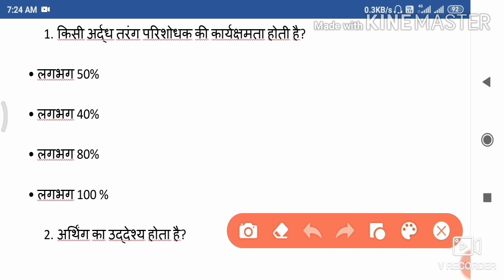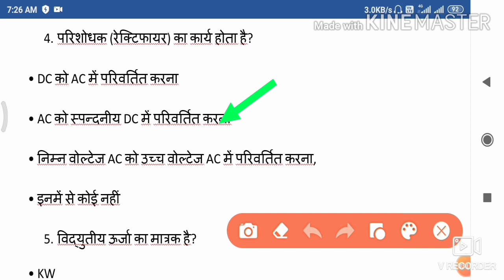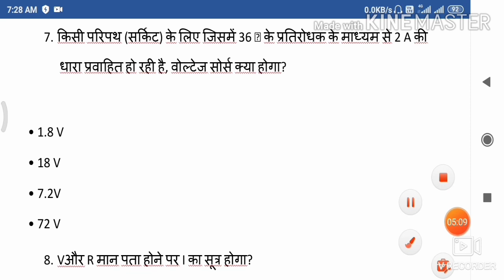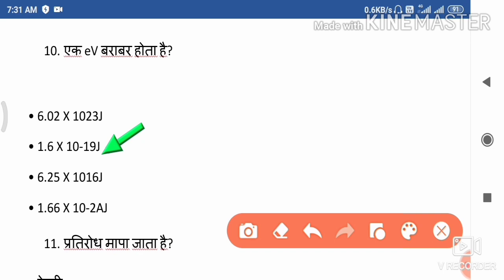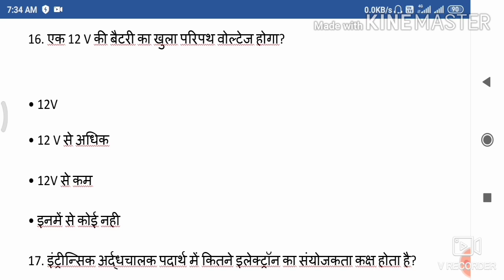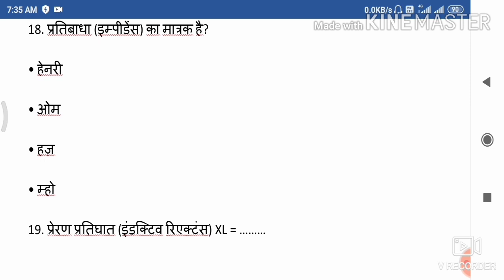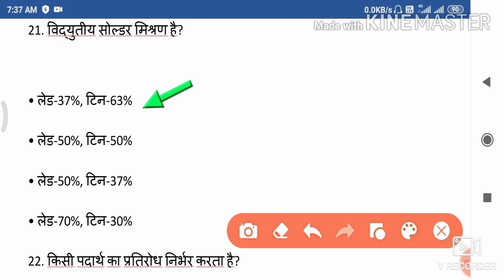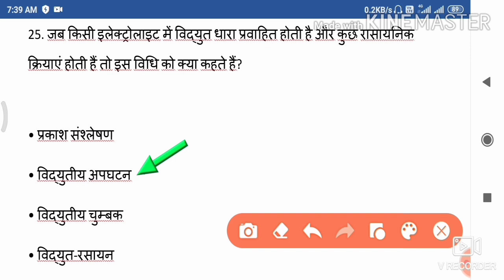पिछले 15 बरसों से परीक्षा मे पूछे जाने वाले प्रश्न//टॉप 25 महत्वपूर्ण प्रश्न//एलेक्ट्रिसियन थ्योरी/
Crash course//by prashant sir